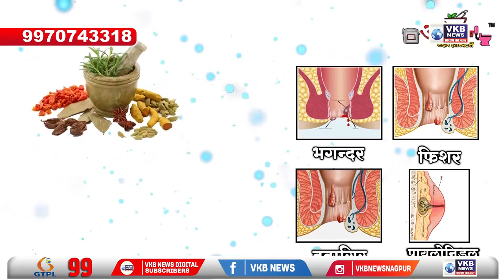ओबीसी आरक्षण के लिए काँग्रेस हमेशा से रही है सकारात्मक - नाना पटोले HINDI_BULLETIN